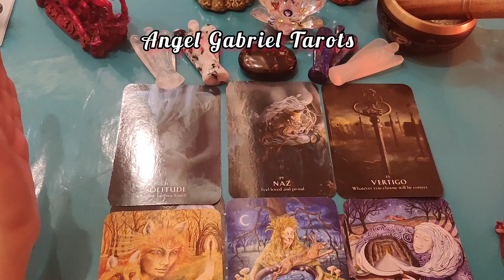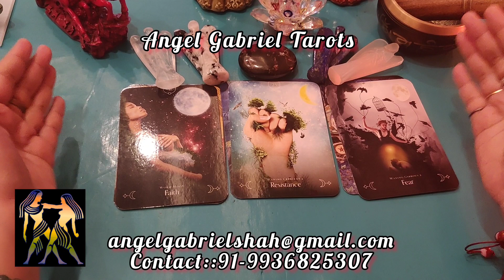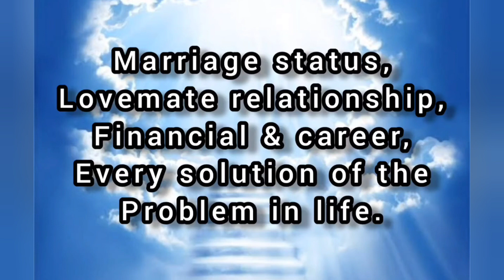मिथुन राशि सितंबर 2022, Message from Devine Energies!!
message from the Angels for the month of September 2022